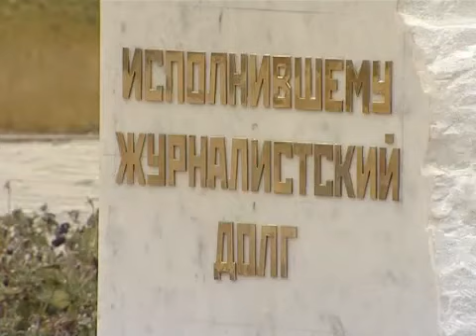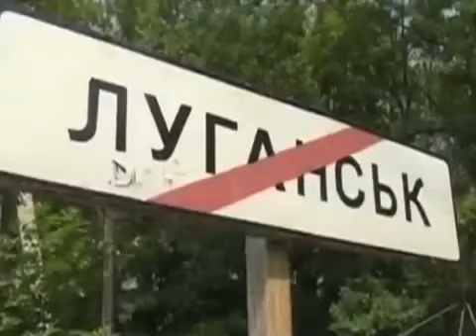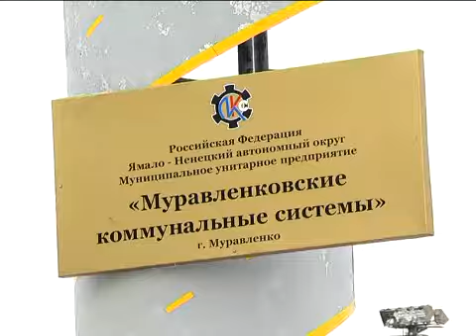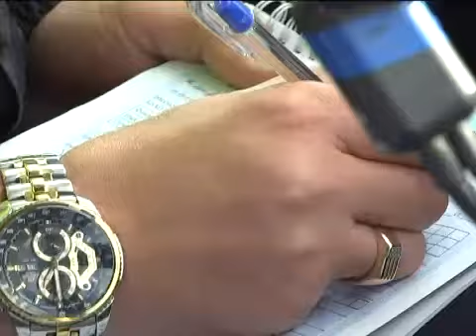Новости Муравленко, 6 октября 2015 г.